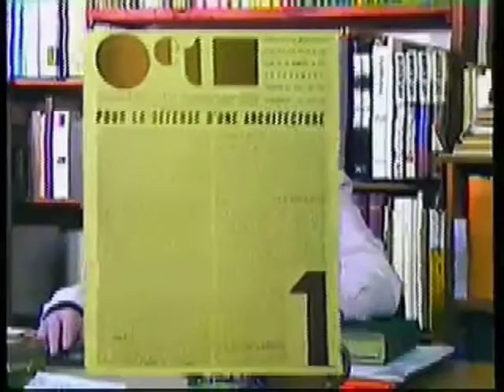Michel Seuphor, collection "Grands témoins de l'art"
Extrait du module vidéo de l'Encyclopédie audiovisuelle de l'art contemporain